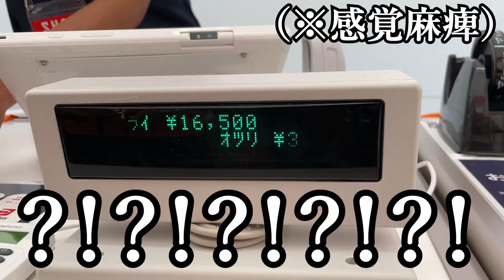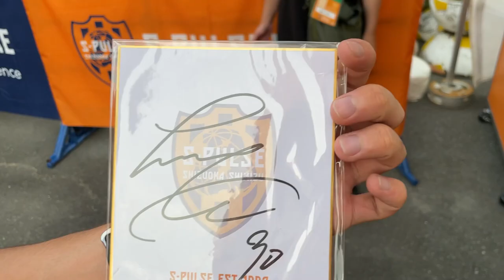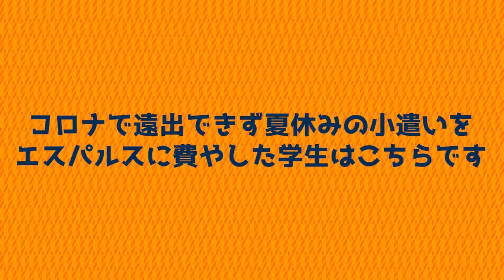【破産】公式にバレたので限定ユニフォーム購入【清水エスパルス】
🔸調子に乗った動画🔸
【本人にバレたらユニ購入】「藤本憲明選手に似てる」と身内から結構言われるのでメッセージを半モノマネしてみた【清水エスパルス】

【Jリーグ移籍情報】藤本憲明選手がヴィッセル神戸から清水エスパルスへ電撃移籍⁉サクッと解説します。

【白崎凌兵】夏の移籍市場で玉突き移籍が勃発している件について【清水エスパルス｜サガン鳥栖｜鹿島アントラーズ】

【Jリーグ】清水エスパルスとスポンサー契約を締結した会社の社長に契約を結んだ理由を聞いてみた

おつモル！